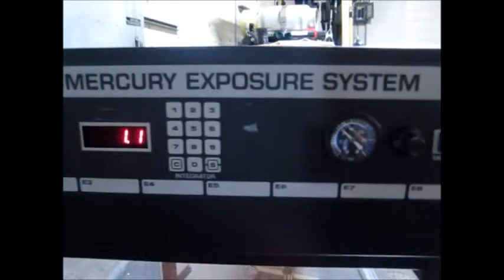NuArc 26-1K Plate Imaging plate burner